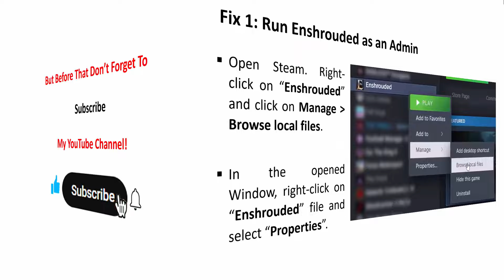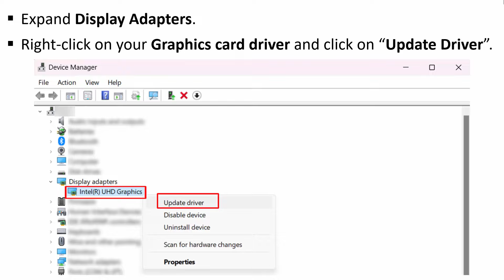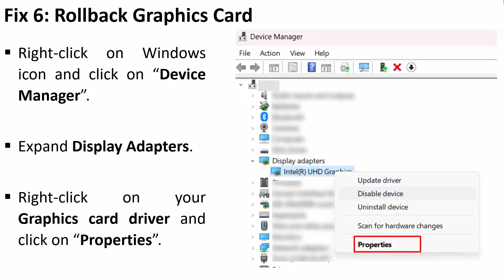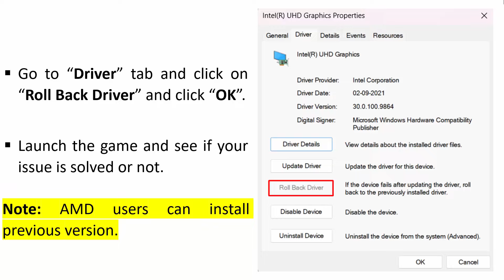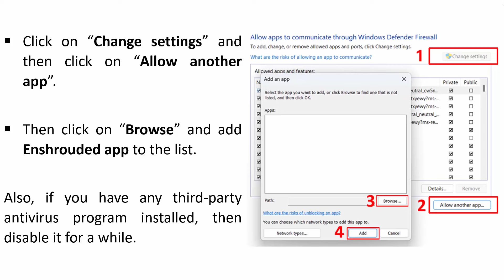How To Fix Enshrouded Crashing on Launch | Fix Enshrouded Crashing at Startup on PC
In This Video Guide, You Will Learn How To Fix Enshrouded Crashing on Launch or How To Fix Enshrouded Crashing at Startup on PC.